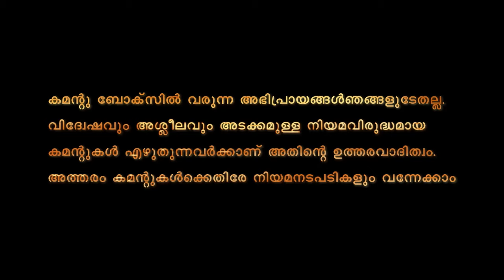അങ്ങാടിപ്പുറം സംഭവത്തിൽ MVD കാണാതെ പോയത്...